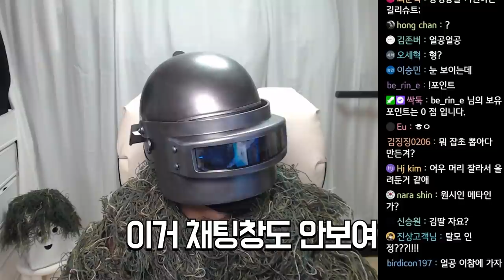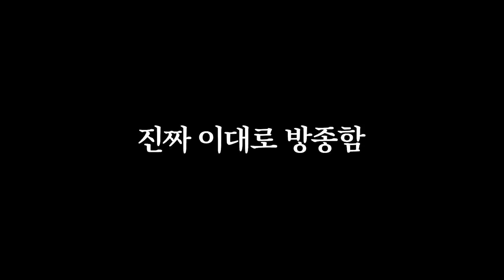이 x끼 왜이래